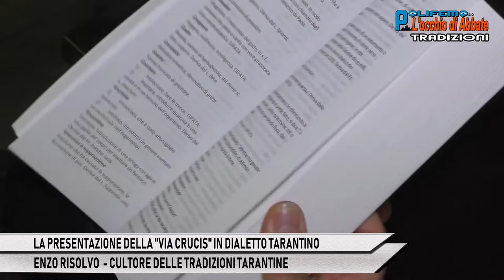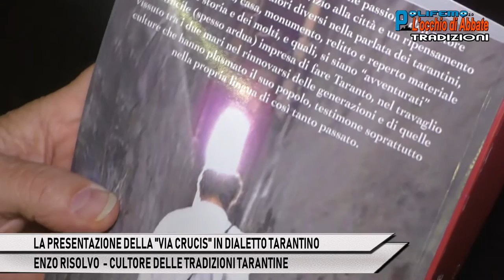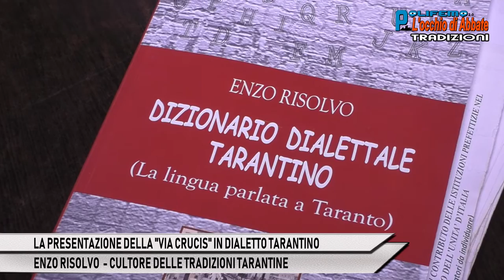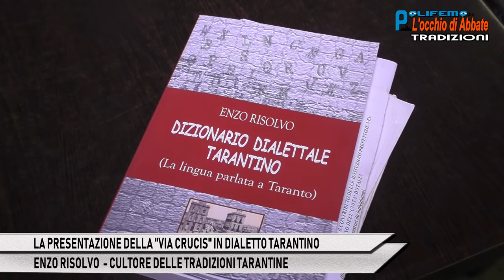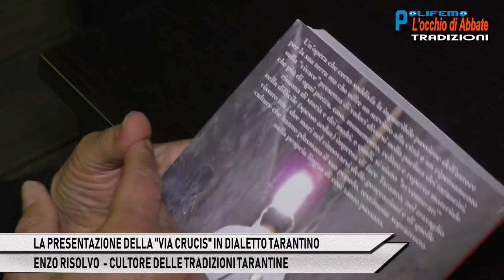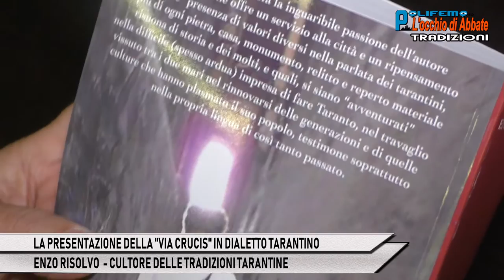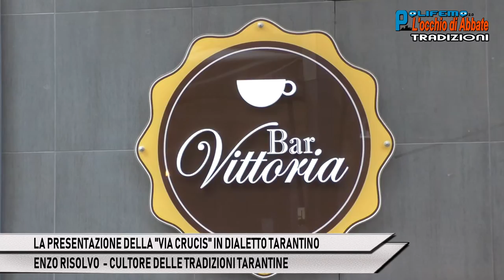2 - "VIA CRUCIS" IN DIALETTO TARANTINO - ENZO RISOLVO